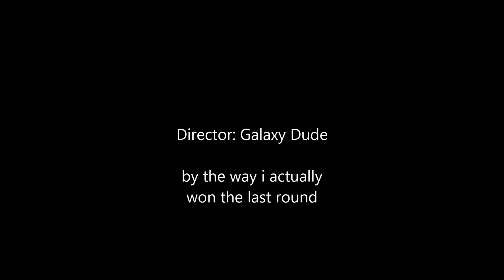Agario: I Won 2 times #15